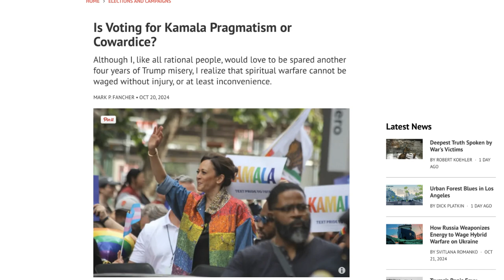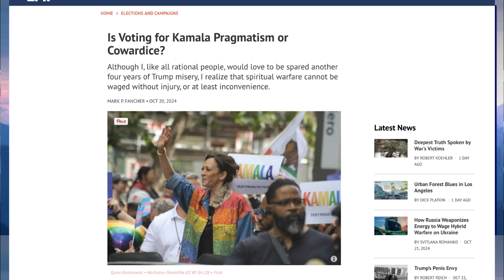Kamala Harris, Progressive Pragmatism or Cowardice?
Kamala Harris, Progressive Pragmatism or Cowardice? Is Voting for Kamala Pragmatism or Cowardice?

Although I, like all rational people, would love to be spared another four years of Trump misery, I realize that spiritual warfare cannot be waged without injury, or at least inconvenience.

For those who are troubled by the U.S. complicity in Israel’s maniacal genocide in Gaza, Kamala Harris has done nothing to inspire hope that if she is elected, she will change course. When asked pointed questions about the horrific massacre of many thousands of Palestinians, she defaults to a mantra about Israel’s right to defend itself and the Biden administration’s mythical round-the-clock efforts to achieve a ceasefire.

00:00 Introduction
08:13 Kamala Harris
10:13 Genocide